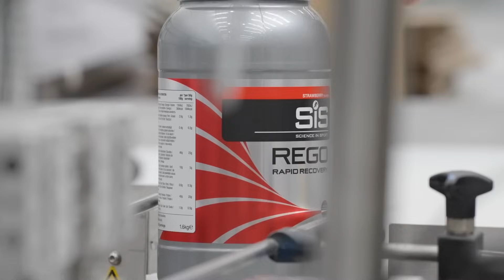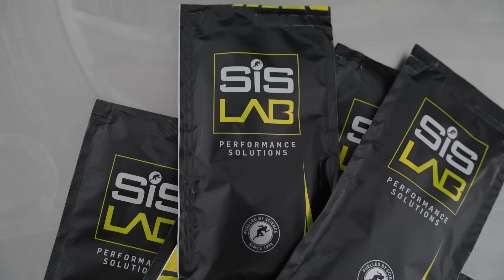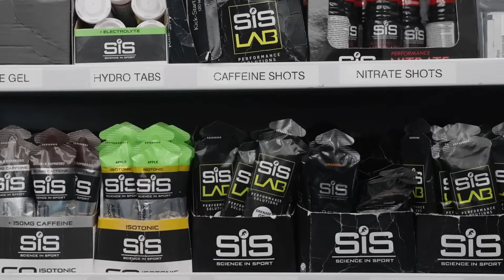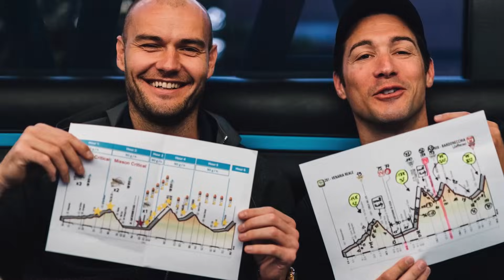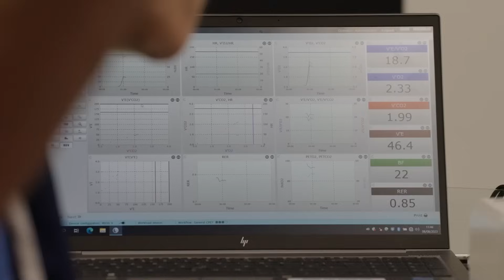Fuelling Performance with Science in Sport | INEOS Grenadiers | Behind the scenes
From the production line to the podium and everything inbetween, go behind the scenes with Science in Sport as we explore how the Performance Solutions programme provides expert nutritional support for the team on and off the bike.